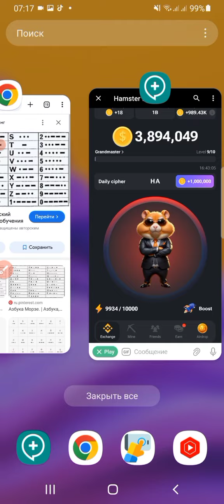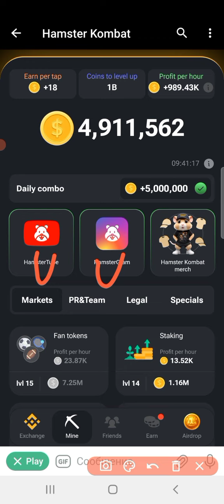Hamster kombat dayli cipher + Kombo 12.06.2024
Hamster kombatda kunlik 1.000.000 olish kodi
Hamster kombat dayli clicker 1 mln bonus 12 june.secret

NOTCOIN @notcoin_bot

TAPSWAP 🎁 +2.5k Shares as a first-time gift

NOTCOIN @notcoin_bot